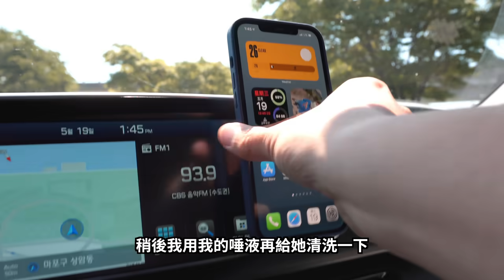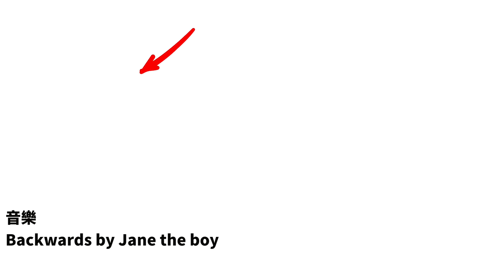【VLOG】超強1美元iPhone(手機)配件？分享3款提高10倍生活質量的產品！｜大耳朵TV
嗨嘍，大家好，今天分享3款非常好用的可以提高生活質量的產品！喜歡請訂閱點贊！
00:00 開始
00:12 1. 納米貼（無牌）
02:43 吃播
04:43 萎Log
05:30 2. 方向盤支架
07:27 萎Log
08:13 音樂MV
08:23 3. 小米智能洗手液噴射器
10:00 彩蛋

M1 Macbook 13
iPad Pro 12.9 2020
iPhone12 Pro Max 256GB
LG Ultrafine 5K Display
索尼 ICD-TX650錄音筆
Rode VideoMicro
Rode SmartLav+
JOBY 3K